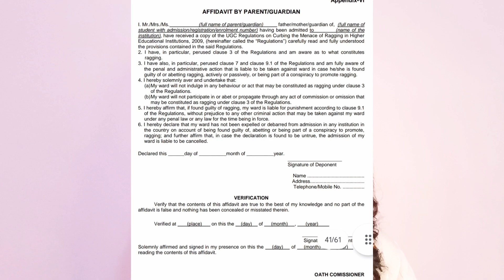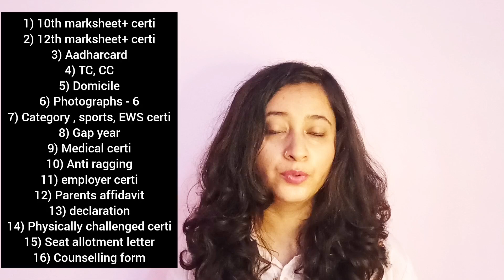Must carry Documents for GBPUAT Counselling 2023| Verification in pantnagar university| cut off rank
Hey everyone! I'm back with another video of GBPUAT Admission series. As tomorrow the seat allotment is scheduled, so after 2-3 days physical verification is also scheduled, so i made the video where I have sharedthe list of all the document you need to carry for UG, PG admissions in GBPUAT